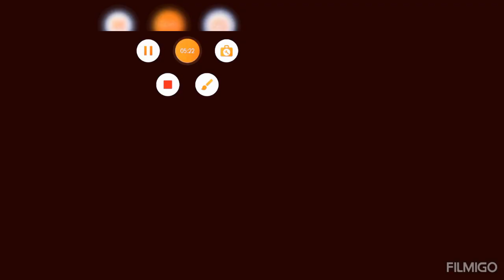vlog.with shahzain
new